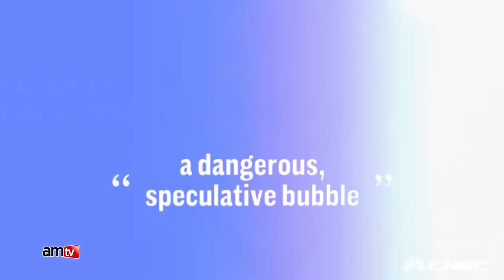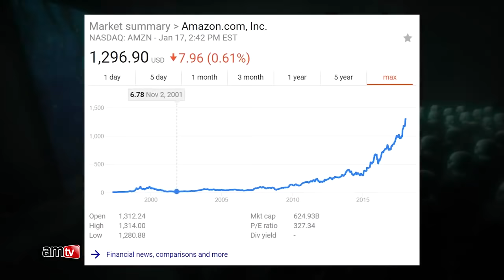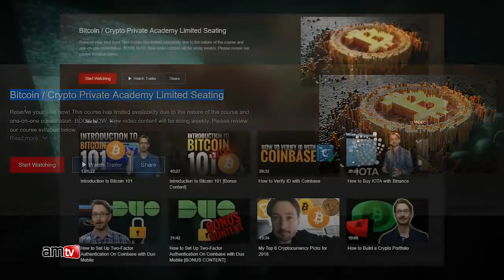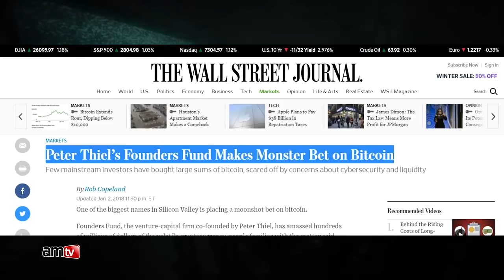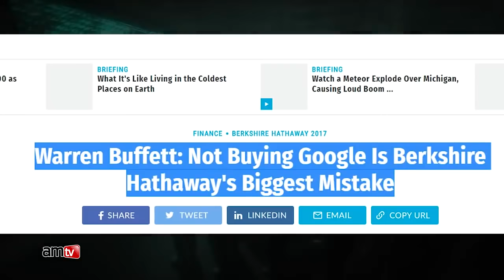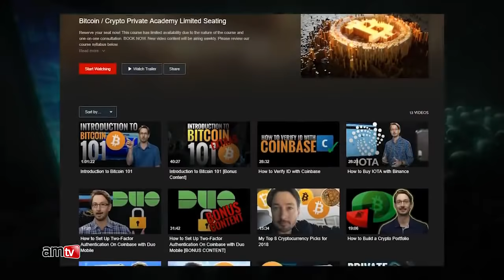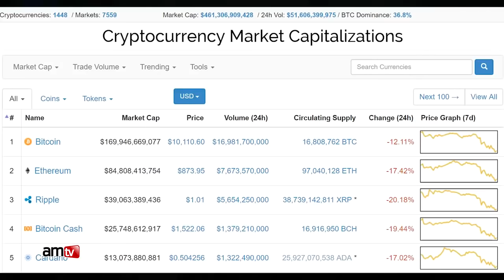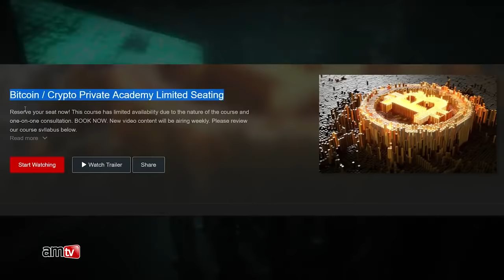Bitcoin Wales with Adrian Ade Hibbert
How to Acquire, Trade and Mine Bitcoins the Smart Way In Wales

Adrian Hibbert
Bitcoin Multi-Millionaire
Call me anytime on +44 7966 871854